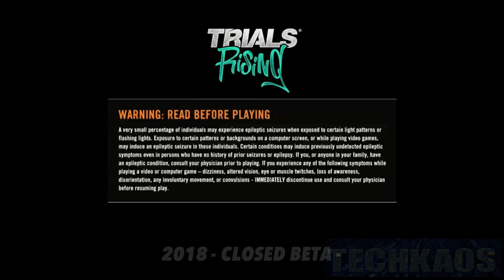Trials Rising Beta PS4 Gameplay 2018